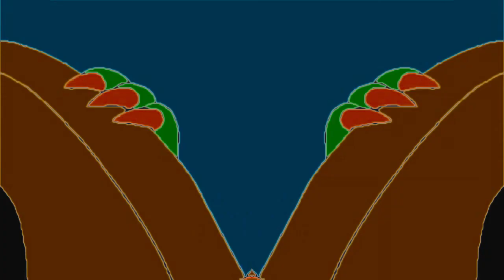Hotel Mario Intro in CoNfUsIoN and G-Major 4